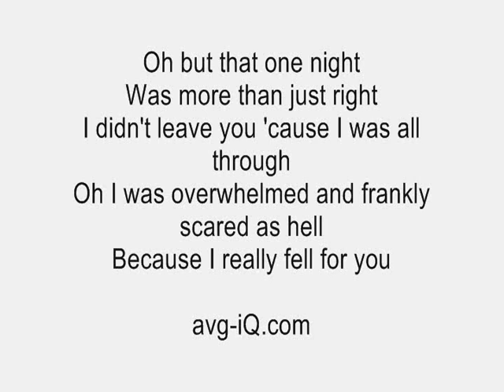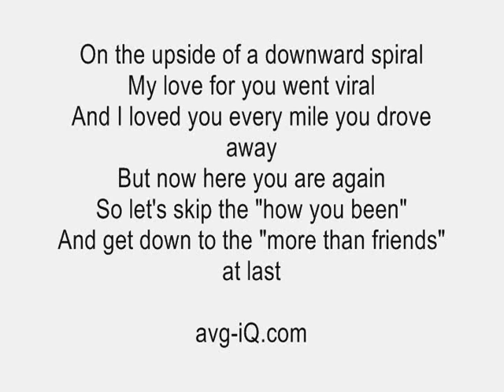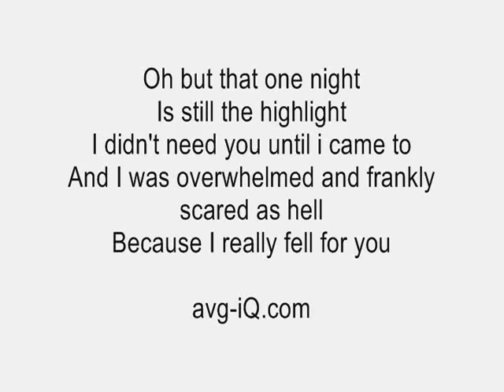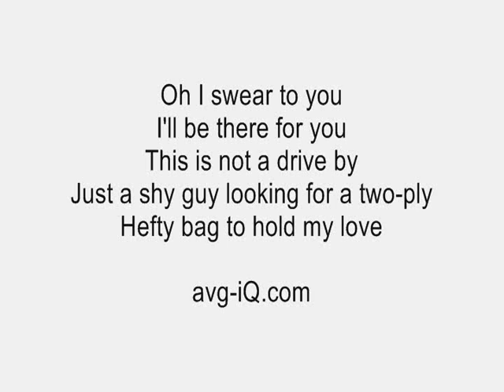Drive By by Train acoustic guitar instrumental cover with lyrics